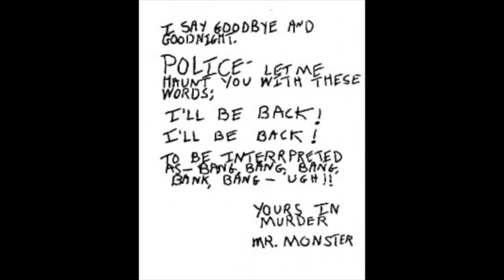Son Of Sam (Mr Monster) (AUDIO) Hiphop Music By Shadow Mcloud [2019]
A Grass Hippies Production
Written and Produced By Shadow Mcloud
Beat By: Shadow Mcloud